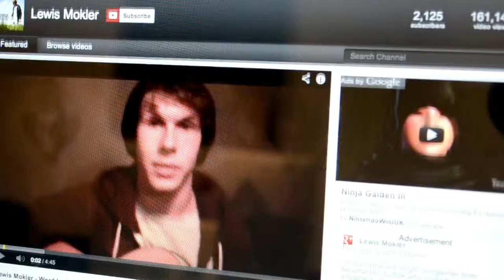Carrieann Johnson Lewis Mokler Documentary